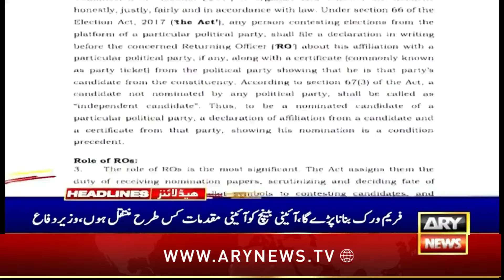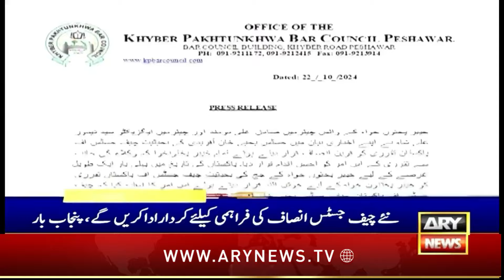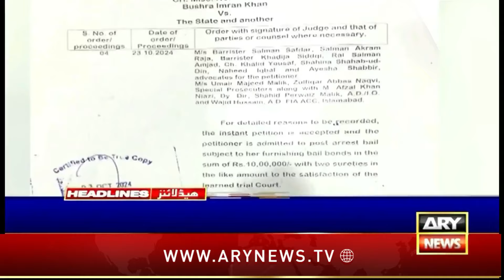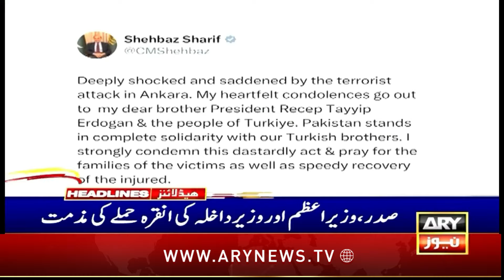ARY News 4 AM Headlines | 24th Oct 24 | Finance Minister meets MD IMF in Washington